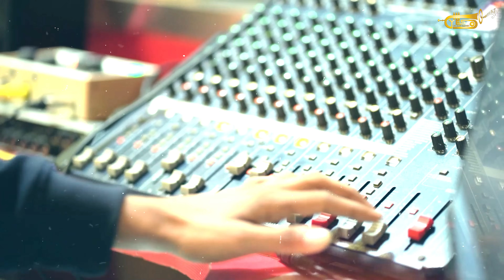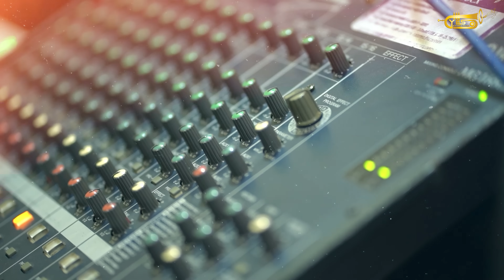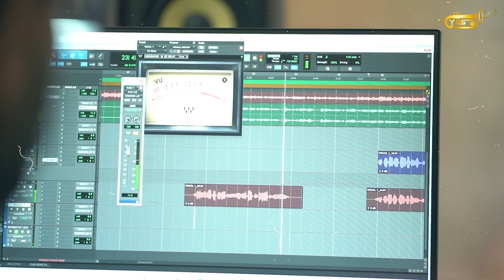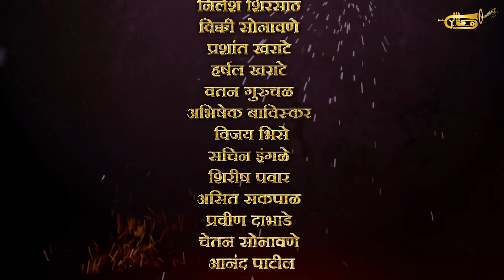Bhima Tuch Aamchi Shaan Aahe भीमा तूच आमची शान आहे |Kadubai Kharat| कडुबाई खरात |Mr Yes Sachin Tayde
यू एन्जॉय संगीत प्रस्तुत

भीमा तूच आमची शान आहे

गायिका:- कडुबाई खरात
रॅप :- मिस्टर एस (सचिन तायडे)
गीत,संगीत :- मिस्टर एस (सचिन तायडे)
संगीत संयोजक: सुदेश गायकवाड
मिक्स आणि मास्टर:- सुनील म्हात्रे
शेर :- कडुबाई खरात
बेंजो :- किशोर मोहिते
कोरस :- विवेक नाईक,किशोर मोहिते
रेकॉर्डिंग:- बझ इन स्टुडिओ (सौरभ काजरेकर)
रेकॉर्डिंग:- यश स्टुडिओ (आकाश हजगुडे)

सह निर्माते:- ॲड.निलेश प्रकाश भोसले

व्हिडिओ शूट :- चित्रांग शिरवाडकर,रिषी गायके
एडिट :- बबलू सुरडकर
एडिट,मोशन आणि ग्राफिक्स:- सुरज शेजाळे
पोस्टर आणि कॅलीग्राफी:- अभि क्रिएशन

विशेष आभार :-

मा. गंगाधरजी गाडे साहेब
(माजी मंत्री, महाराष्ट्र राज्य)
सौ. सूर्यकांता गंगाधरजी गाडे मॅडम
मा. आकाश रवि बिऱ्हाडे
प्रा.राष्ट्रपाल वानखडे
मा. विजय दादा अहिरे
मा. महादेव दादा गुरचवळे
मा. सागर अशोक कांबळे
मा. संभाजी तांगडे (अभिनेते)

विशेष सहकार्य :-

विकास कडुबाई खरात
नील कल्याणकर
गायत्री ठाकूर
रितिक सुभाष इंगळे
प्रवीण तायडे
विक्की गुरचळ (रावण)
अक्षय बिऱ्हाडे
आकाश शेजाळे
सचिन डांगळे (कवी)
अनिल श्रीपत इंगोले
नॉडी रॅपर
निलेश रोहिदास शिरसाट (Nil’s)
विक्की सोनावणे
प्रशांत खराटे
हर्षल खराटे
वतन गुरुचळ
अभिषेक बाविस्कर
विजय भिसे
सचिन इंगळे
शिरीष पवार
असित सकपाळ
प्रवीण दाभाडे
चेतन सोनावणे
आनंद पाटील

आणि इतर मित्र परिवार